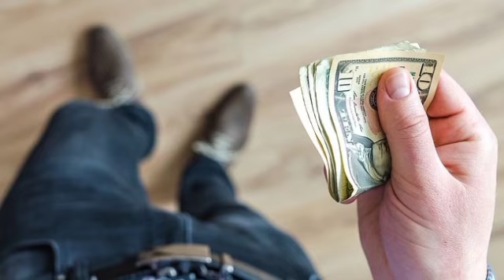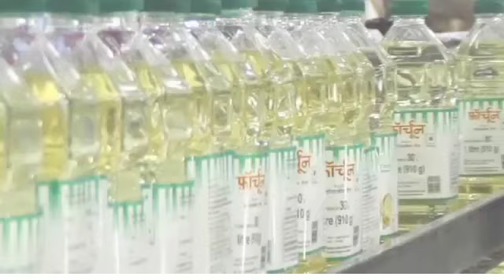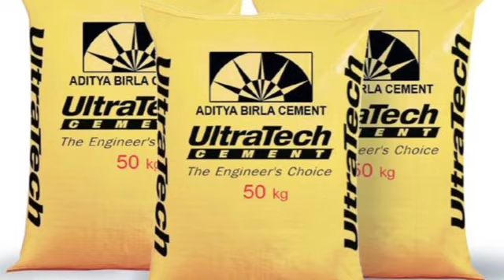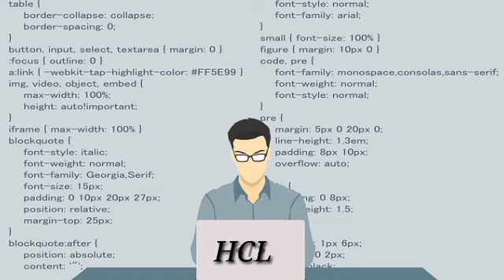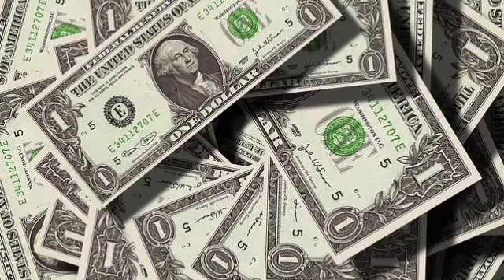भारत के सबसे 10 ज्यादा कमाने वाले उद्योगपति || Top 10 Richest Person In India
Is Video humane India ke 10 sabse jayda kamane wale Ka nam btaya aur unke life ke bare m I hope you like it 😊
Mukesh Ambani
Azim Premji
Shiv Nadar
Uday Kotak
Kumar Birla
Cyrus poonawalla
Gautam Advani
Dillip Shangvi

Keyword- Top 10 Richest people in India
Bharat ke sabse jayda kamane wale Rich Person
10 Richest Men in India